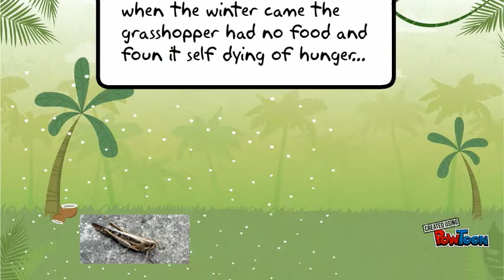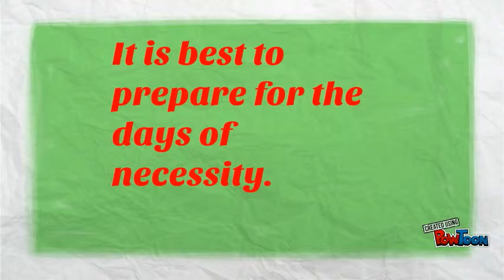The ant and the grasshopper